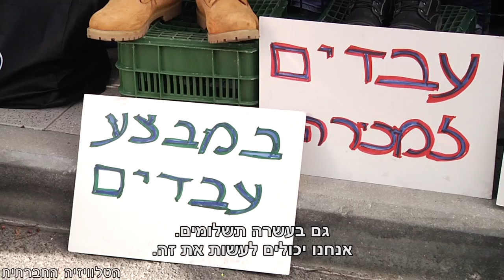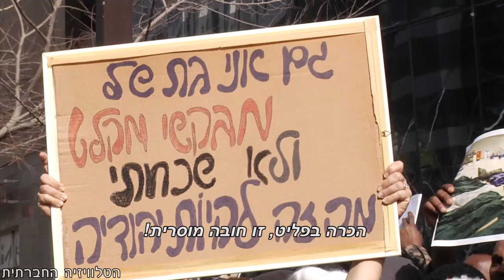הכרה בפליט זו חובה מוסרית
בעקבות החלטת המדינה לגרש את הפליטים ומבקשי המקלט האפריקאים לרואנדה במחיר של כ-5,000 דולר לראש, התאספו מאות מפגינים, ילדים ותומכים מול שגרירות רואנדה בהרצליה. בין קריאותיהם, "הכרה בפליט זו חובה מוסרית", "אנחנו לא מסוכנים, אנחנו פליטים", "די לסכנת חיים".